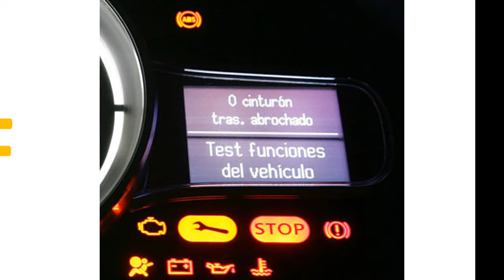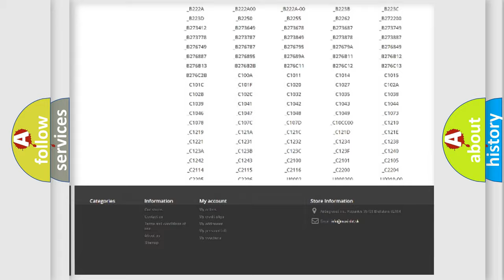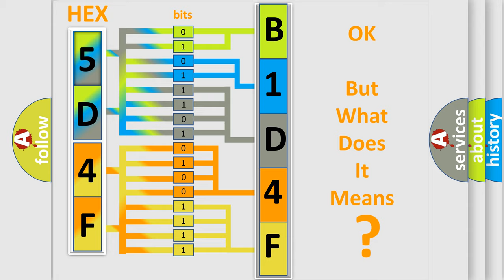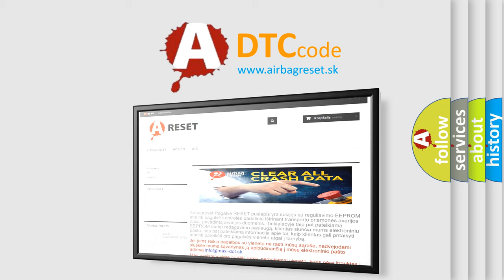DTC Dodge B1D4F Short Explanation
Contents:
0:21 Basic DTC analysis according to OBD2 protocol standard.
1:48 Insight into programming
2:58 A diagnostically understandable description of the Diagnostic Trouble Code
3:05 Basic error definition

Make
Dodge
Code
B1D4F
Definition
Intake Air Temperature Sensor 1 Circuit Low
Description
Improper idling  Poor driving performance  Output voltage of intake air temperature sensor 1  lt  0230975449 V
Cause
Temporary poor contact of the intake air temperature sensorWiring harness between ECM,  mass air flow and intake air temperature sensor connectors needs repair